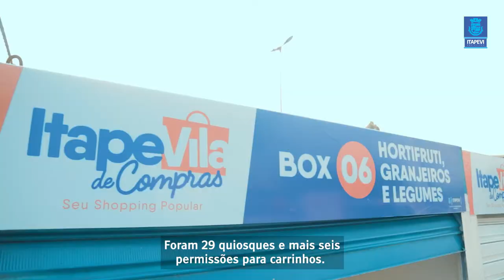Prefeitura entrega Itapevila de Compras Vitápolis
O sonho de mais 35 comerciantes da cidade tornou-se realidade, nesta semana, em Itapevi. A Prefeitura entregou as chaves dos quiosques da nova área de comércio popular, a ItapeVila de Compras Vitápolis, que funciona na Rua Osvaldo Francisco, em frente à estação de trem da CPTM Eng. Cardoso.